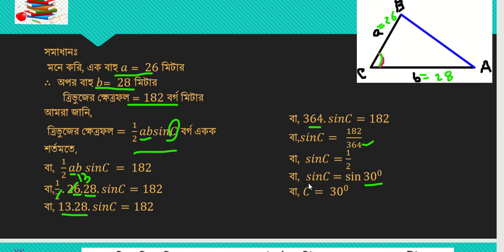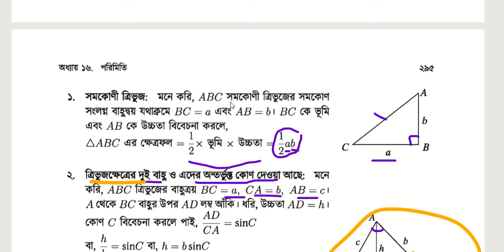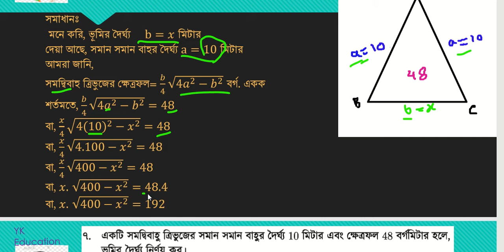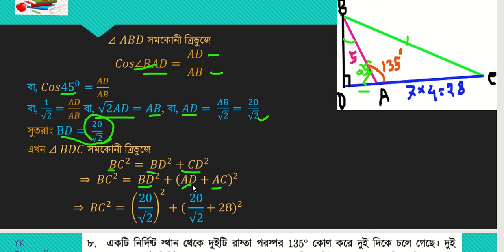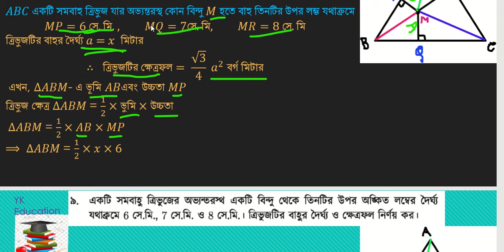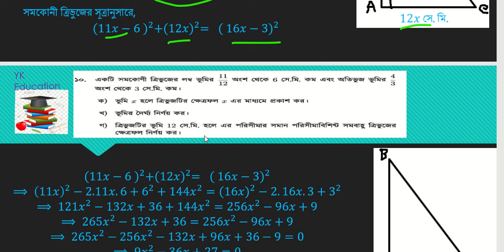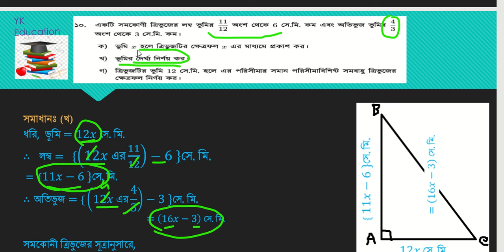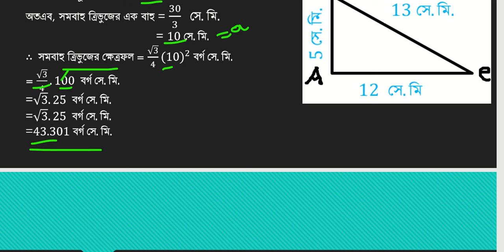Gm Chapter 16 16 1 Exercise 06 10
Mathematical  Mensuration That Should know Is Beautifully Presented By A Teacher Which Is Very Easy Method. Chapter 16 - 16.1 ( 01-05)